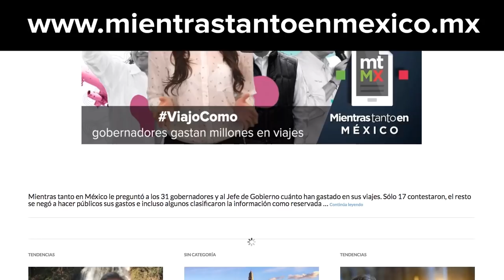¿Qué se puede pagar con el dinero que se gastaron los gobernadores en viajes? | MTEM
Tercer entrega de la investigación especial realizada por el equipo de Mientras Tanto en México sobre los gastos excesivos de los gobernadores mexicanos.